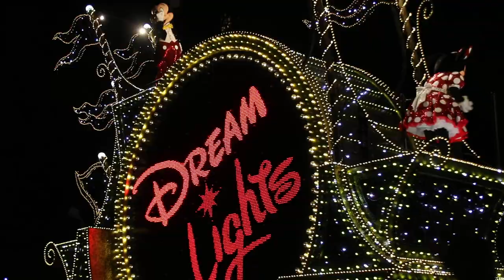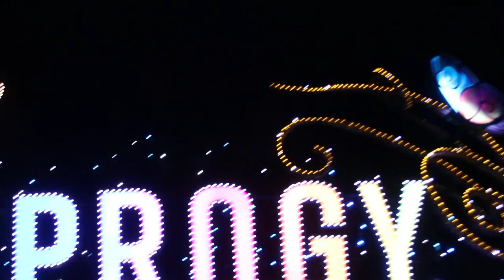ダンサーなど、復活！東京ディズニーランド・エレクトリカルパレード・ドリームライツ